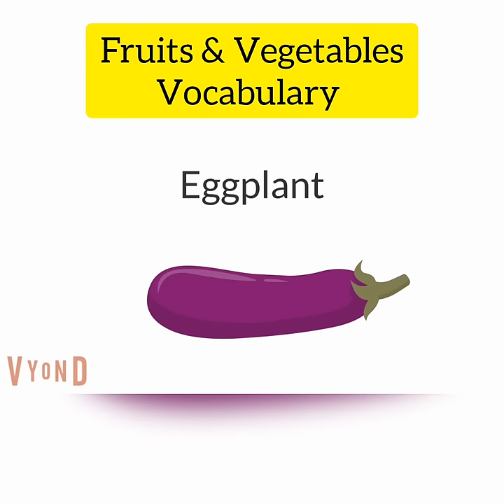Fruits & vegetables vocabulary in English | Learn English | Sunshine English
Fruits & vegetables vocabulary with pictures | English vocabulary | Learn English | Sunshine English